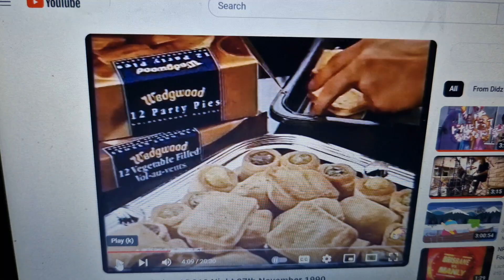Wedgwood 1990 Ad